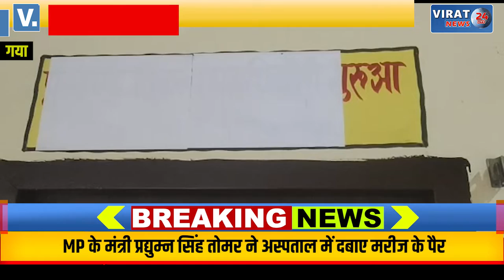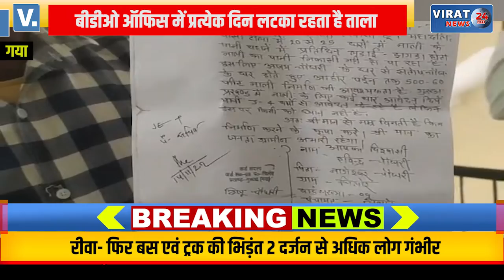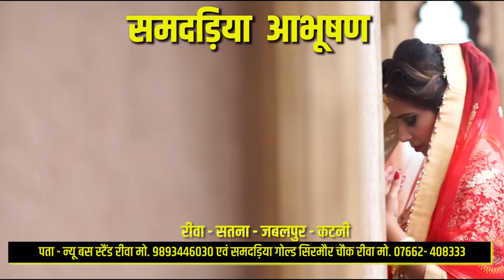ब्लॉक कर्मचारी के मनमानी से ग्रामीण परेशान; बीडीओ ऑफिस में लटका ताला, देखें वीडियो !